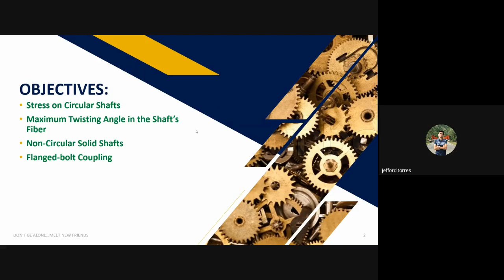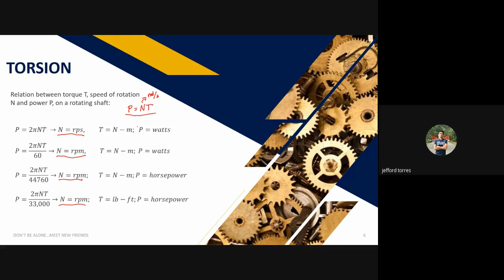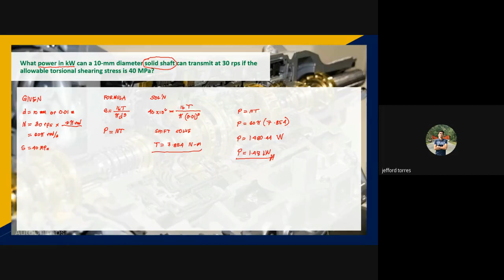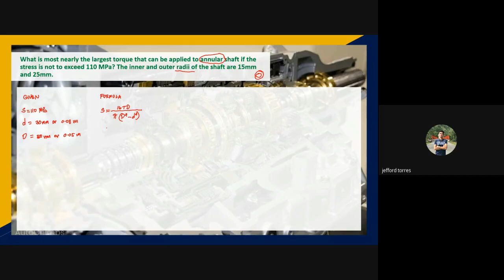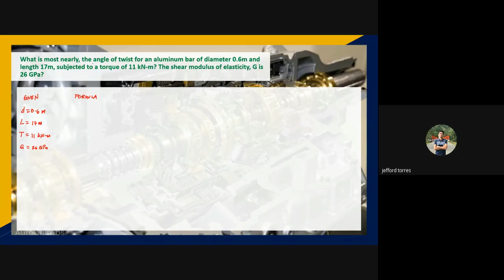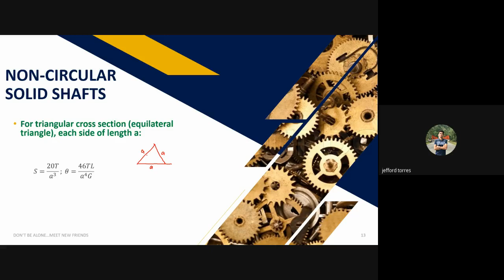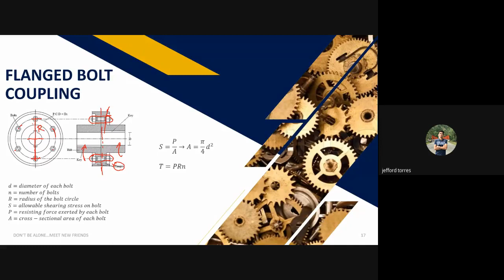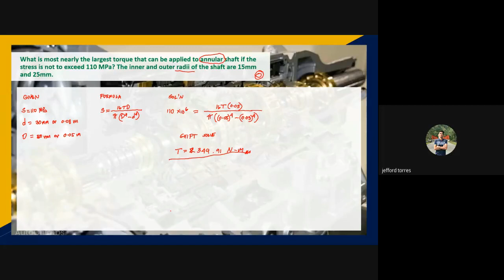TORSION | MAXIMUM TWISTING ANGLE | FLANGED BOLT COUPLING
In the field of solid mechanics, torsion is the twisting of an object due to an applied torque. Torsion is expressed in either the Pascal (Pa), an SI unit for newtons per square meter, or in pounds per square inch (psi) while torque is expressed in newton meters (N·m) or foot-pound force (ft·lbf). In sections perpendicular to the torque axis, the resultant shear stress in this section is perpendicular to the radius.

In non-circular cross-sections, twisting is accompanied by a distortion called warping, in which transverse sections do not remain plane. For shafts of uniform cross-section unrestrained against warping.

00:00 - Introduction
01:11 - What is Torsion?
04:14 - Torsion in Solid Shaft
05:39 - Torsion in Hollow Shaft
06:23 - Torsion Power Formula
07:51 - Example #1
17:12 - Example #2
14:46 - Maximum Twisting Angle
30:22 - Example #3
37:46 - Non-Circular Solid Shafts
40:14 - Example #4
44:11 - Flanged Bolt Coupling
48:11 - Example #5
53:15 - Motivational Quotes